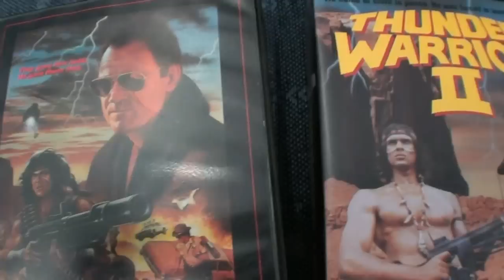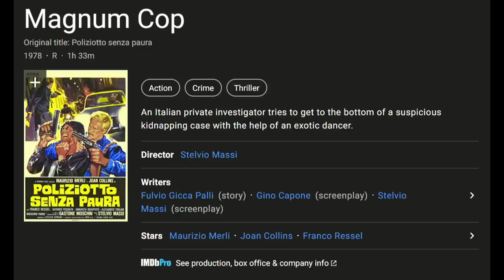Thunder Warrior III - The Cinema Snob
The Thunder Warrior trilogy is complete!  Watch as The Cinema Snob reviews the 3rd chapter, where once again Thunder (Mark Gregory) battles more villains and blows up plenty more cars!

We are thrilled to now be on Cameo, where you can go to our to get a personalized a message from me, whether it's a birthday shout out, a good luck message, or anything else!  Click on the link to find out more!